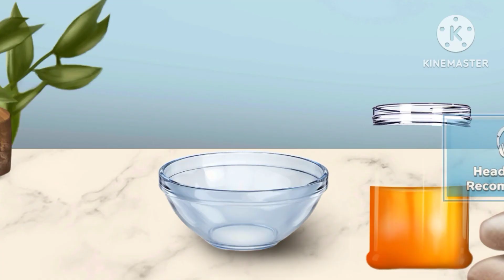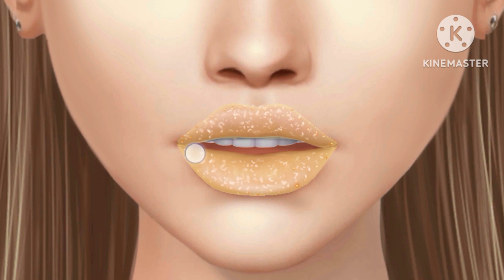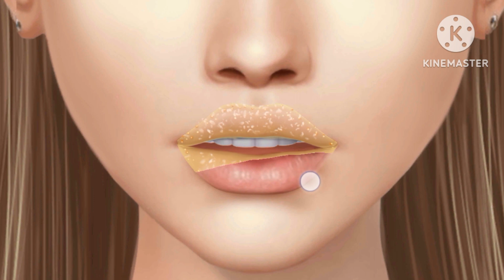ASMR SUPER MAKE UP ON LEEP || makeup asmr Asmr_viral @Pinkfong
ASMR OHS EYE SURGERY asmr asmrsounds asmreating asmrvideo asmrsargari ASMR_OR @ASMROR2023 @KidsDianaShow @Pinkfong @filmigaane @EdSheeran @infobellshindirhymes @shemaroo @Shakira @LikeNastya_Show @Shakira @brainasmr2019 @healingsoulasmr @Jane_asmr @HongyuASMR @ASMRSio @asmrRus @SASASMR @HunniBeeASMR @MusicTalentNow @TheViralFever @viralhog @viralbollywood @ViralBhayani @LosIncogibles @VFeedTV @tcmviralvideo3555 @ViralEC @TupViral @ShortsBreak_Official @PragatiVermaaShorts @SagarKalraShorts @RS1313Shorts @SkyDoesShorts @ComedyShortsGamer @jomyproductionshorts @ThatsAmazingShorts @5-MinuteCraftsSHORTS @GoldminesReels @NITINFREEFIRE @MichaelReeves @youtubereels007

carol e dudu games
gana
enaldinho
123 go elements
asmr
antonio pican şi bibi
asmr con la boca
babuji zara dheere chalo
badut lucu
bhoot
bajigar bajigar songs
Dashboard
bhoot wala
Content
il.
Analytics
Commen...
Views

cuándo
cartoon dijiye
dança kuduro
dj pargoy terbaru 2021 full bass tik tok
ds creW
dosti mein dhokha
face hair
duygusal animasyon
fake life
il.

halloween halloween halloween hallowe..
hayat and murat pyaar lafzon mein kahan
i as
homem aranha
kabutar
il.
Commen...

primero
open the noor
rohsal
quiero yolo
il.
Commen...
upar wala aaja
12 ladke sath ghume tera boyfriend kau..
123 go elements
1230g
enaldinho
gana
kajal
star ng pasko
upar wala aaja
12 ladke sath ghume tera boyfriend kau..
123 go elements
1230g

tu slime
udi jaye udi udi jaye dil ki patang dekho...
urigod
Dashboard
Content
il.
Analytics
Commen...
Earn
gana
enaldinho
123 go elements
asmr
badut lucu
bhoot
bajigar bajigar songs
Dashboard
bhoot wala
Content
il.
Analytics
Commen...
Views

cuándo
cartoon dijiye
dança kuduro
ds creW
dosti mein dhokha
face hair
duygusal animasyon
fake life
il.
Commen...

i as
homem aranha
kabutar
il.
Commen...

primero
open the noor
rohsal
quiero yolo
il.
Commen...

tu slime
urigod
Dashboard
Content
il.
Analytics
Commen...
Earn
gana
enaldinho
123 go elements
asmr
badut lucu
bhoot
bajigar bajigar songs
Dashboard
bhoot wala
Content
il.
Analytics
Commen...
Views

cuándo
cartoon dijiye
dança kuduro
ds creW
dosti mein dhokha
face hair
duygusal animasyon
fake life
il.
Commen...

i as
homem aranha
kabutar
il.
Commen...

primero
open the noor
rohsal
quiero yolo

tu slime
urigod
Dashboard
Content
il.
Analytics
Commen